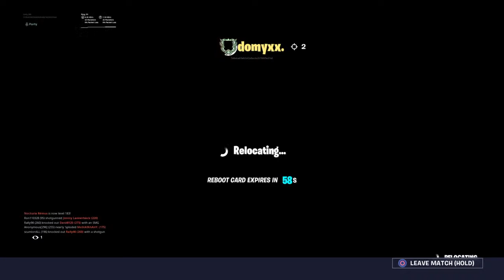HVALA SVIMA NA OVOJ 2019 GODINI | FORTNITE BALKAN LIVESTREAM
Dobrodošli na strim ,podržite ga s lajkom i subom vama je to sekunda meni puno znaci. Uključite  🔔 da vam dolaze obavijesti kada strimam ili kada izađe novi video.
HVALA!!!
!discord !ig !setup !sac !nick !wins
Moj stats u Fortniteu
Main acc-Beky_BB 1400+wins
2.acc svi me dodajte na njemu sve acceptam- YoutubeBBeky
Puno bi mi pomogli ako bi ste koristili Support-A-Creator Code: Beky_BB u Item shopu u FORTNITEu
Trudit cu se biti sto aktivniji ,koliko mi obaveze omoguce to.
DONACIJE

prije nego donirate samo napominjem da nema refunda tako da ako niste 100% sigurni da zelite donirati nemojte :).

SKUPLJAMO ZA PC
 SKUPLJENO
170€ OD 1000€

veliko hvala ovim ljudima ispod

1. IMAGINE 40€- Glavni Šef

2.  Deltaa 240kn -  32€

3. Tomo Akrap 31€ Mali sef

4. Anomi 30€
5. Antonio Vidovic 190kn - 25€
6. Romeo Sumanovic 23bam - 11.5€
7. CRO MRKI - 10€
8. Majnovich 30kn
9. Josip Domazet 20kn
9. Alen20kn
10. ŽAC GRGURIĆ 15kn
11. Dzaja 11kn
12. Andi 10kn
12. Loki 10kn
12. Andrej12 10kn
12. FortniteProYT 10 kn
13. ROKSHI 100 rsd
13. Mali Budi 1€
13. Chavi 1€
14. Luka Marinic 5kn
14. Mateo_Pecuh 5kn
15. Jole 4.5kn

📜PRAVILA📜

NEMA VRIJEĐANJA
NEMA NACIONALIZMA
NEMA PSOVANJA
REKLAMIRANJA
NE PITATI ZA MODERATORA